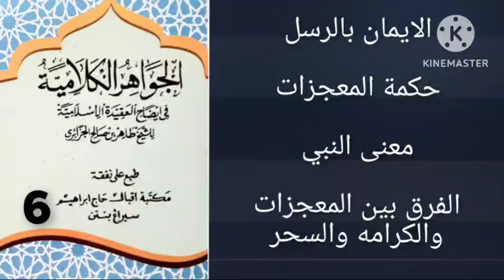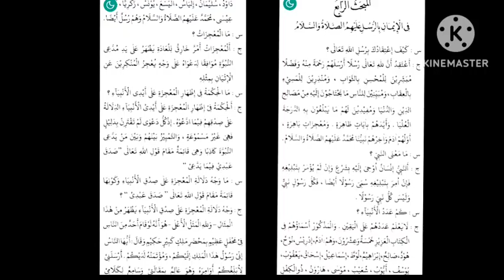Ngalogat surah kitab jawahirul kalamiyah bag 6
Ngalogat surah kitab jawahirul kalamiyah bag 6 ini di buat untuk :
1. Mempermudah mereka yang ingin ataupun yang belum punya logatan karena adanya keterbatasan tertentu.
 2. Melengkapi logatan anda yang tidak lengkap sewaktu mondok di pesantren.
 3. Bahan mutholaah, muqobalah serta murajaah kitab yang akan di kaji Khususnya yang mengaji sorogan atau yang lainnya.

  TANBIH :

Logatan ini sangat tidak dianjurkan bagi :

 1- mereka yang menjadikannya sebagai bahan malas-malasan mengaji.
2- kaum fanatisme.

 Dan Jika ada kesalahan pembacaan ataupun yang lainnya silahkan tulis di kolom komentar dengan santun.